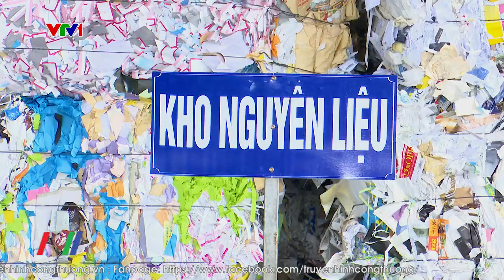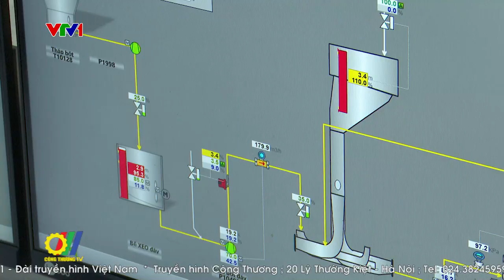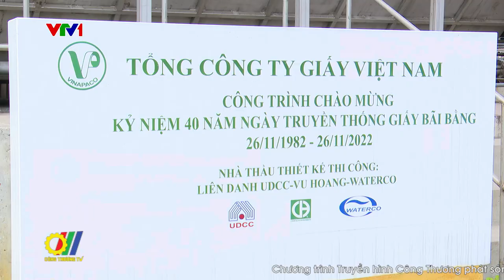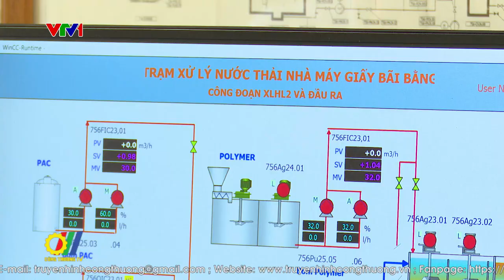Bảo vệ môi trường của ngành sản xuất giấy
Ngành công nghiệp giấy là một trong những ngành có ảnh hưởng rất lớn đến kinh tế và xã hội. Sản lượng tiêu thụ giấy trực tiếp và gián tiếp được coi là một trong những yếu tố để phát triển kinh tế. Đây cũng là ngành có thị trường rộng và liên kết với nhiều ngành như lâm nghiệp, nông nghiệp, hóa chất, in, bao bì và chế tạo thiết bị…